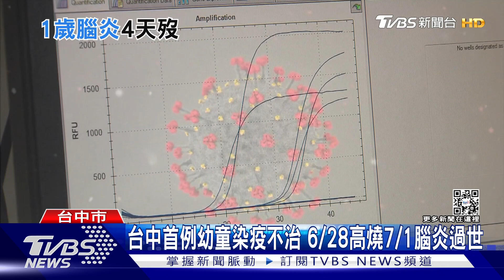台中首例幼童染疫不治 6/28高燒7/1腦炎過世｜TVBS新聞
台中市出現第一例幼童染疫後引發腦炎，送醫搶救不治的病例! 這是一名才一歲四個月大的女童，染疫後因為高燒抽搐，6月30號送醫急救，照X光發現肺炎，醫生懷疑還併發腦幹腦炎，雖然搶救治療，但7月1號上午，小朋友還是不幸離世!